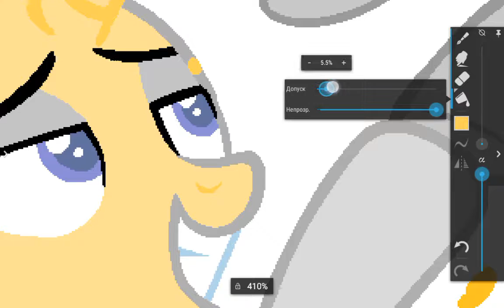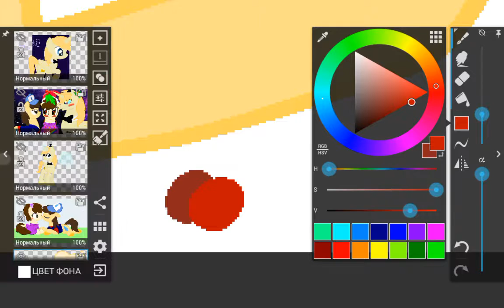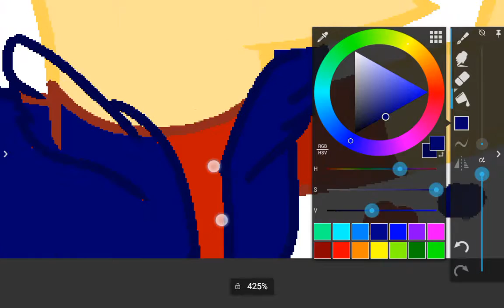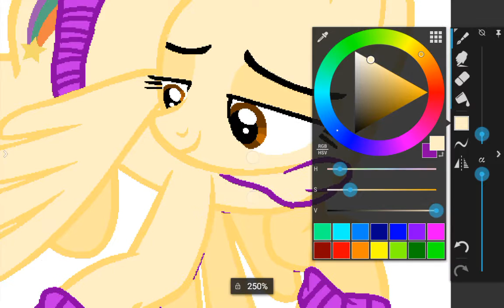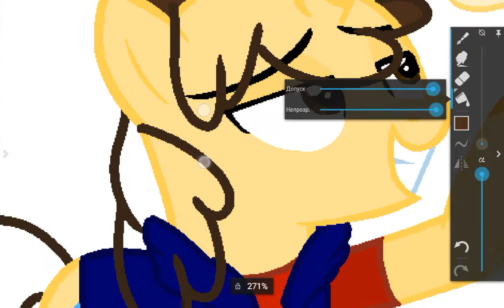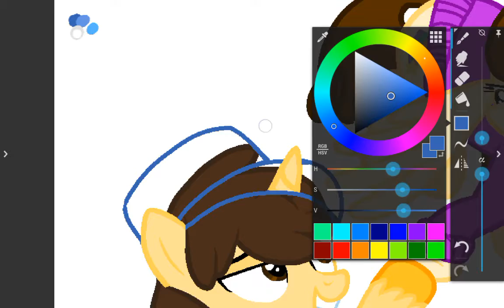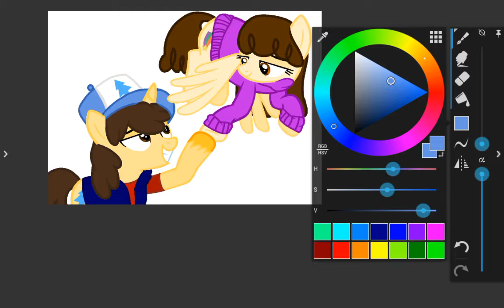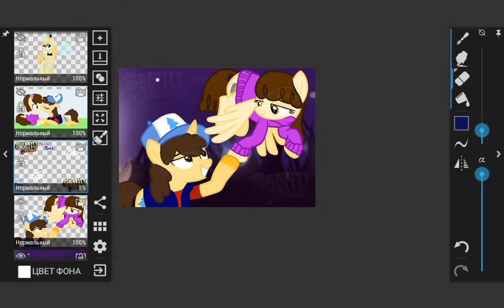Mabel and Dipper Pines slowpaint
1- Steven universe medley (here comes a thought,  sronger than you,  main theme)  IMPOSSIBLE REMIX
2- Steven Universe medley ThePandaTooth
3- Graffiti Falls theme Remix NazarTM